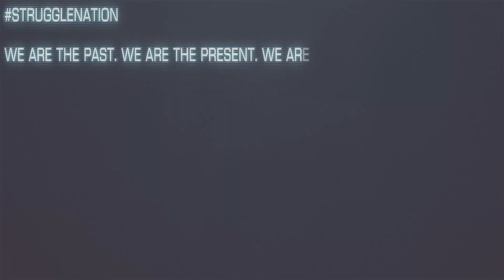Superman - A Legend Reborn Reaction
📱 SOCIAL MEDIA 💻🖥
M-DOGG:

Wanna send us something? Now you can:
STRUGGLE NATION
744 South Street #707